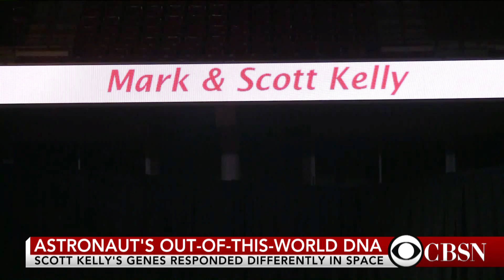Astronaut Scott Kelly's gene response changed in space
American astronaut Scott Kelly's yearlong mission in space has shed new light on how human DNA is affected by extended time in orbit. Franklin Institute chief astronomer Derrick Pitts joins CBSN with more on what this means for future space travel.